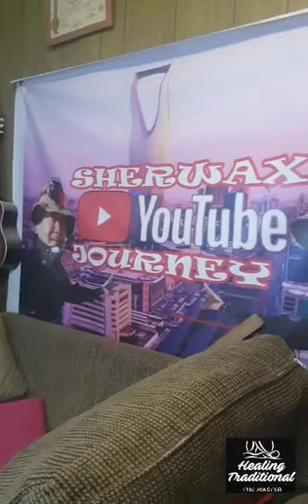Vloger sa RIYADH Sinubukan si master.